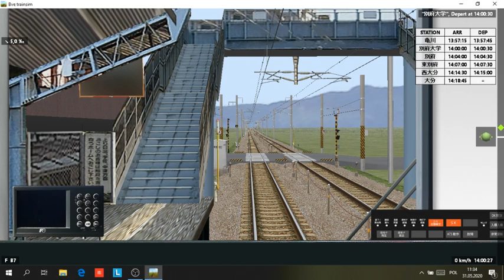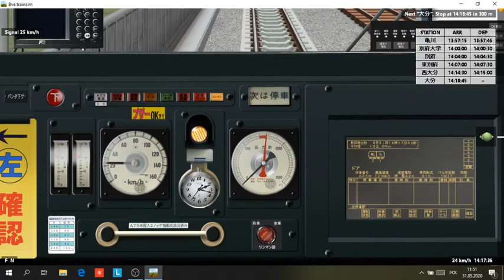BVE 5 JR Nippo Main Line (Local) JR 815 Series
Steam: dominikgmurowski